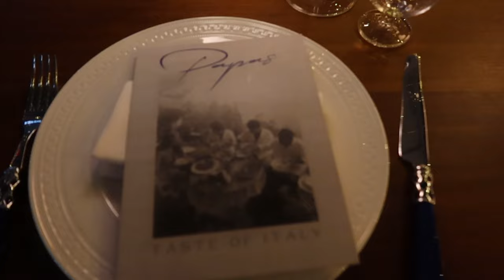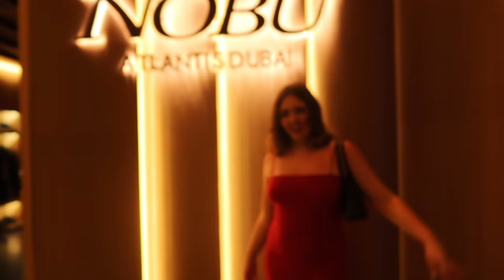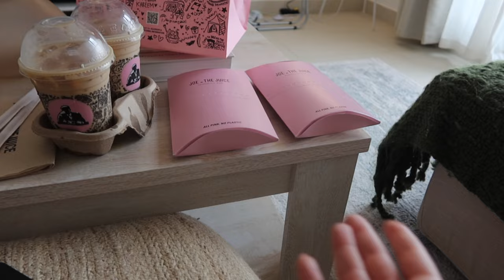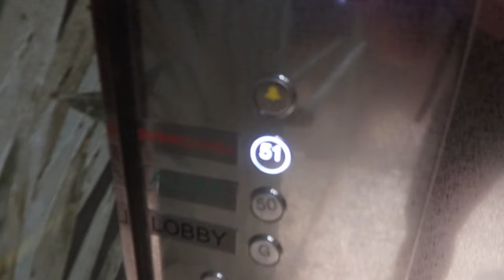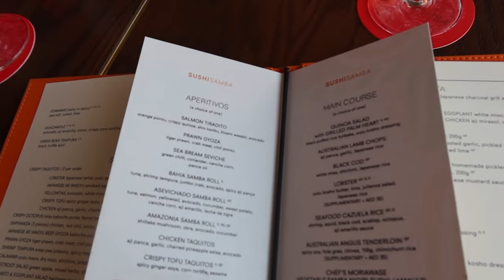Expat fun in Dubai Vlog | my sister visits me!! Dining, nightlife, fave spots | Expat Experiences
Hey lovely people! 🌴✨ I’m Mabel, a 25-year-old from the UK, soaking up the sun and scenes of Dubai, and I’m here to take you along for the ride.

Today’s not just another travel vlog; it’s a peek into my life here in the sparkling city of Dubai. From bustling workdays among the towering skyscrapers to unwinding in style during my sister’s visit, we’re plunging into the luxe life that Dubai is famed for.

This episode is all about hitting up some of Dubai’s legendary spots. Think the awe-inspiring Palm Jumeirah, dining in style at Nobu, and catching vibes at Sushi Samba. We’re talking about indulging in some seriously delicious sushi, dancing the day away at sleek pool parties, and soaking in those breathtaking views Dubai just loves to flaunt.

📍 Tiktok (Get your day-in-the-life fix here!)